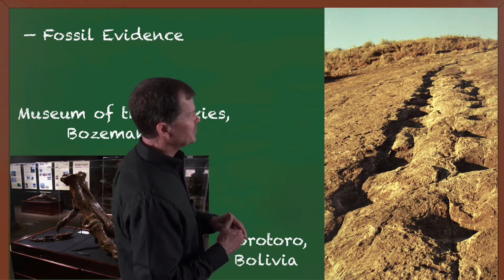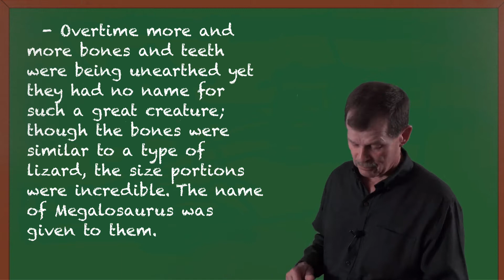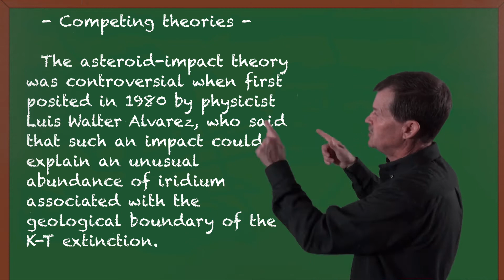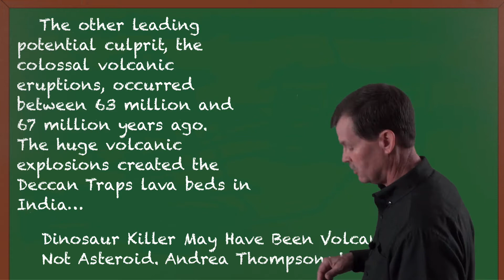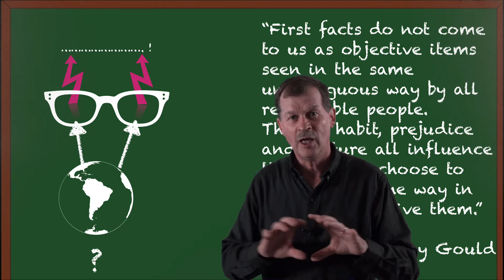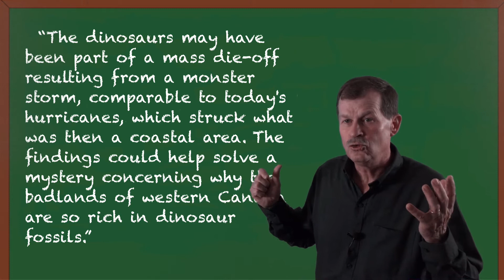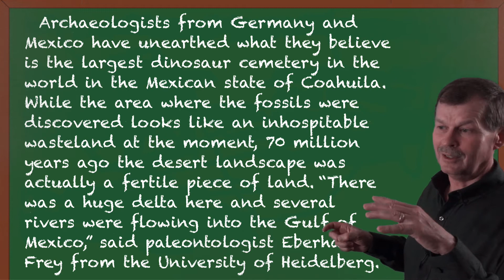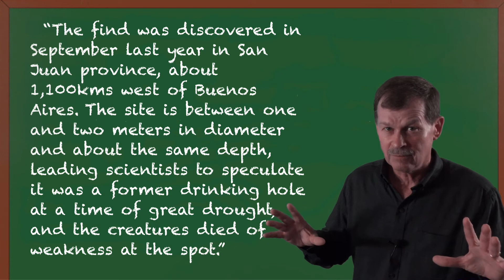#77. Non-Western Biblical Origin of the Dinosaurs: They Existed, But Now They Don’t; What Happened?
There have been different theories posited about what caused their demise. One such theory is that of an asteroid impact, the other is that of massive volcanic eruptions, but neither one of them on their own account for the fact that the remains are found fossilized in sedimentary rock.

I. Intro
000. Introduction to Video Lecture Series
III. History of Two Cultures
001. The History of Two Cultures #1
002. The History of Two Cultures #2
003. The History of Two Cultures #3
004. The History of Two Cultures #4
005. The History of Two Cultures #5
006. The History of Two Cultures #6
007. The History of Two Cultures #7
008. The History of Two Cultures #8
II. The Four Factors:The Factor of Culture.
009. Cultural Tendencies #1
010. Cultural Tendencies #2
011. Cultural Tendencies #3
012. Cultural Tendencies #4
013. Cultural Tendencies #5
014. Cultural Tendencies #6
015. Cultural Tendencies #7
IV. The Factor of Theory: The German Concept of Viewing the World
016. World:Picture, View, Model #1
017. World:Picture, View, Model #2
018. World:Picture, View, Model #3
019. World:Picture, View, Model #4
020. World:Picture, View, Model #5
V. The Four Factors: Western Science
021. Origin of Western Science Model #1.1
022. Origin of Western Science Model #1.2
023. Origin of Western Science Model #1.3
024. Origin of Western Science Model #1.4
025. Origin of Western Science Model #1.5
026. Origin of Western Science Model #1.6
VI. The Four Factors: Non-Western Science
027. Origin of Non-Western Science Model #2.1
028. Origin of Non-Western Science Model #2.2
029. Origin of Non-Western Science Model #2.3
030. Origin of Non-Western Science Model #2.4
031. Origin of Non-Western Science Model #2.5
032. Origin of Non-Western Science Model #2.6
033. The Six Scientific Models #3.1
034. Scientific Model Consequences #3.2
XIV. Non-Western Biblical Basic Belief House
035. Non-Western Biblical Basic Belief House #1
036. Non-Western Biblical Basic Belief House #2
037. Non-Western Biblical Basic Belief House #3
038. Non-Western Biblical Basic Belief House #4
039. Non-Western Biblical Basic Belief House #5
040. Non-Western Biblical Basic Belief House #6
041. Non-Western Biblical Basic Belief House #7
042. Non-Western Biblical Basic Belief House #8
043. Non-Western Biblical Basic Belief House #9
VII. Origin of the Universe
044. Non-Western Biblical Origin of Universe #1
045. Non-Western Biblical Origin of Universe #2
046. Non-Western Biblical Origin of Universe #3
047. Non-Western Biblical Origin of Universe #4
048. Non-Western Biblical Origin of Universe #5
VIII. Origin of Time
049. Non-Western Biblical Origin of Time #1
050. Non-Western Biblical Origin of Time #2
051. Non-Western Biblical Origin of Time #3
052. Non-Western Biblical Origin of Time #4
053. Non-Western Biblical Origin of Time #5
IX. Origin of Life
054. Non-Western Biblical Origin of Life #1
055. Non-Western Biblical Origin of Life #2
056. Non-Western Biblical Origin of Life #3
057. Non-Western Biblical Origin of Life #4
058. Non-Western Biblical Origin of Life #5
059. Non-Western Biblical Origin of Life #6
X. Origin of Species
060. Non-Western Biblical Origin of Species #1
061. Non-Western Biblical Origin of Species #2
062. Non-Western Biblical Origin of Species #3
063. Non-Western Biblical Origin of Species #4
064. Non-Western Biblical Origin of Species #5
XI.  Origin of Man
065. Non-Western Biblical Origin of Man #1
066. Non-Western Biblical Origin of Man #2
067. Non-Western Biblical Origin of Man #3
068. Non-Western Biblical Origin of Man #4
069. Non-Western Biblical Origin of Man #5
XII. Origin of the Fossil Record
070. Non-Western Biblical Origin of Fossil #1
071. Non-Western Biblical Origin of Fossil #2
072. Non-Western Biblical Origin of Fossil #3
073. Non-Western Biblical Origin of Fossil #4
074. Non-Western Biblical Origin of Fossil #5
075. Non-Western Biblical Origin of Fossil #6
XIII. Origin of the Dinosaurs
076. Non-Western Biblical Origin of Dinos #1
077. Non-Western Biblical Origin of Dinos #2
078. Non-Western Biblical Origin of Dinos #3
079. Non-Western Biblical Origin of Dinos #4
080. Non-Western Biblical Origin of Dinos #5
081. Non-Western Biblical Origin of Dinos #6
XV. My Personal Worldview/Philosophy
082. My Personal Biblical Worldview/Philosophy #1
083. My Personal Biblical Worldview/Philosophy #2
084. My Personal Biblical Worldview/Philosophy #3
085. My Personal Biblical Worldview/Philosophy #4
086. My Personal Biblical Worldview/Philosophy #5
087. My Personal Biblical Worldview/Philosophy #6
088. My Personal Biblical Worldview/Philosophy #7
089. My Personal Biblical Worldview/Philosophy #8
090. My Personal Biblical Worldview/Philosophy #9
091. My Personal Biblical Worldview/Philosophy #10

This Video Lecture Series is the intellectual property of Timothy Dean Nyquist and has been registered with the U.S. copyright office.